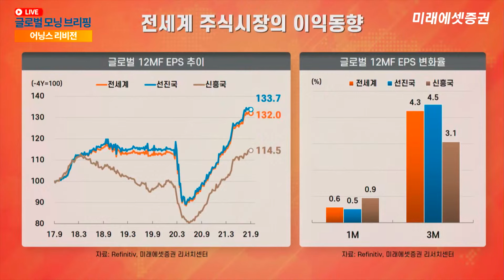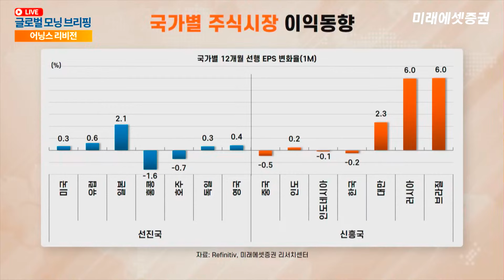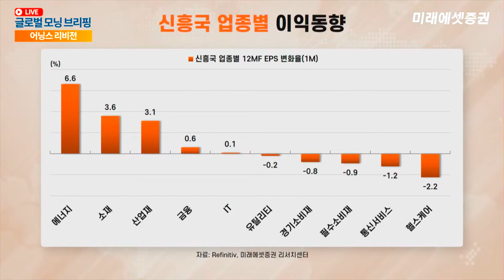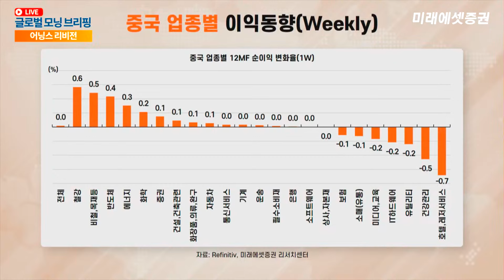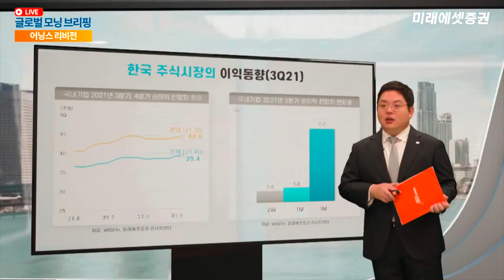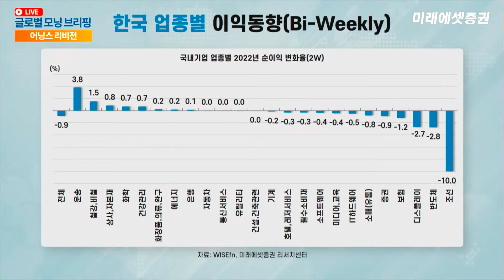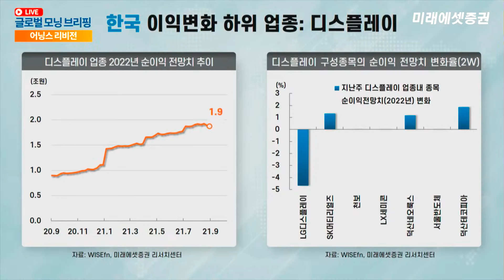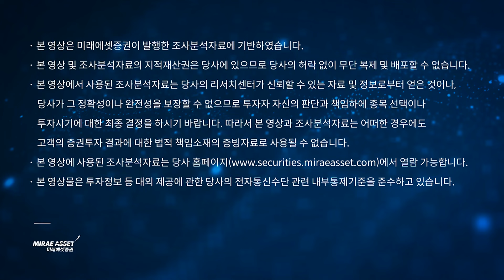[유명간의 어닝스리비전] 22년 실적 하향, 업종 간 차별화 지속 | 2021.9.27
유명간의 어닝스 리비전(주간 이익동향)
전세계 주식시장의 이익동향을 정리합니다.
매주 월요일 오전 8시 25분에 찾아뵙겠습니다.

"22년 실적 하향, 업종 간 차별화 지속"